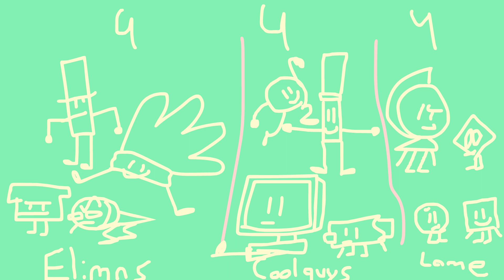Yet Another Gameshow: Episode 5 -- PLAY BALL!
sOOs